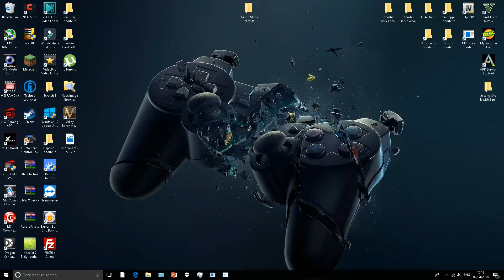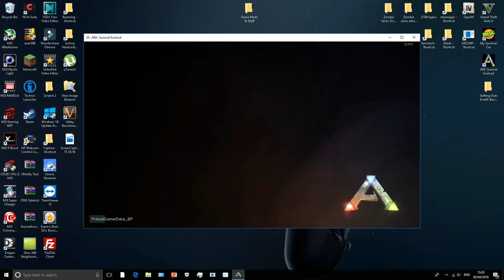ARK/ Low Level Fatal Error and Island Crash Fix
If you are having the problem of your game crashing in the main menu with "LowLevelFatalError" or your island save not loading, then this is the tutorial for you, I have had the same problem, and know body on YouTube had the answer I needed, so I made this tutorial with a 2 in 1 crashing solution.